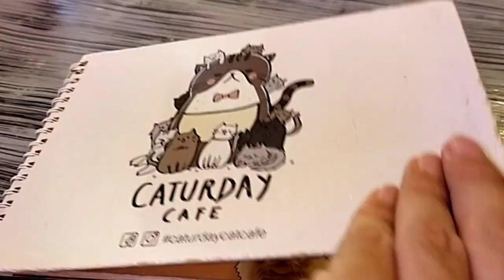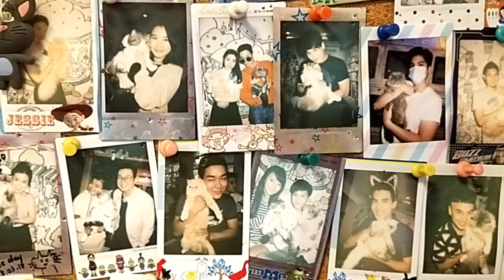Caturday: an amazing cat cafe in Bangkok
Caturday is a paradise for the cat lovers